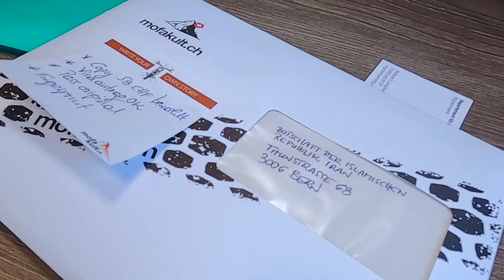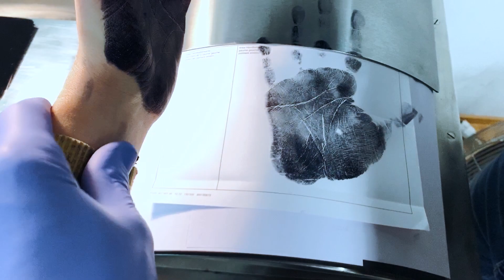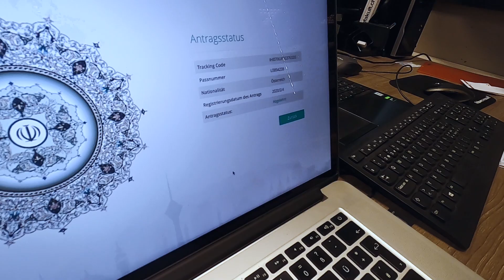Mofa-Weltreise kann weiter gehen | Visum macht Ärger!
Die Vorbereitungen für meine Rückreise laufen auf Hochtouren. Der defekte Tank wird von Maurus Sigg in der Werkstatt Holy Spokes unter die Lupe genommen, die Visaanträge sind abgeschickt und mein guter Freund Tom Hanslmaier verbessert meine Fahrtechnik. Alles läuft, bis eine unerwartete Nachricht eintrifft...Seht selbst im neuen Video!

0:32 Öltank gerissen und Besuch bei Maurus Sigg @ Holy Spokes Customs
1:45 Dokumente und Visaeinholung
2:45 Abnahme der Fingerabdrücke mit Daniel von der Frauenfelder Polizei
3:40 Fahrtechniktraining mit Tom Hanslamaier der KTM Ridersakademy
6:49 e-Visa Auskunft - böse Überraschung

𝗔𝘂𝗱𝗶𝗼 𝗖𝗿𝗲𝗱𝗶𝘁 |
Mein einzigartiges Abenteuer startete am 1. August 2019 in Frauenfeld, Schweiz. Soweit mich der Wind trägt bin ich mit meinem Mofa, namens Sunny, auf dem Weg Richtung Osten. Wenn ich an fremden Orten vorbeikomme, neue Sitten kennenlerne und faszinierende Einblicke gewinne, werde ich meine Erfahrungen in Text, Photo und Video festhalten um damit Menschen zu animieren, ein ähnliches Abenteuer zu wagen. Begleite mich! – Verfolge meine Reise auf Social Media und auf meinem Reiseblog.